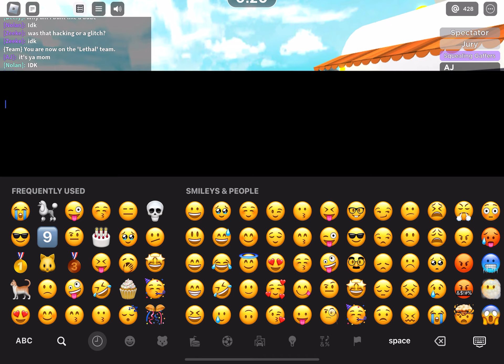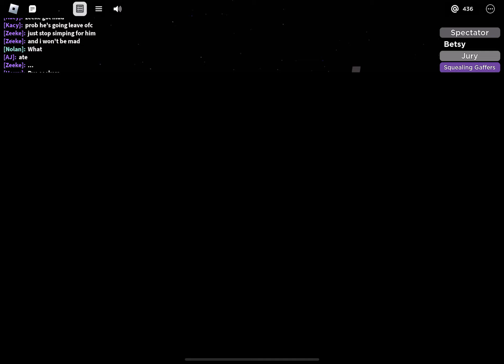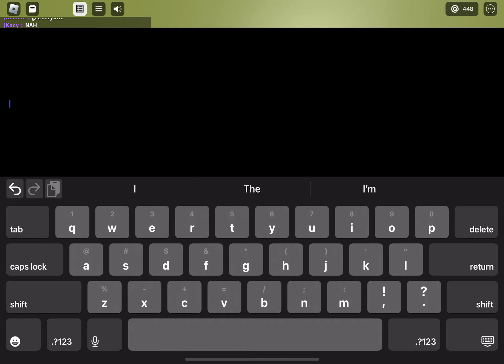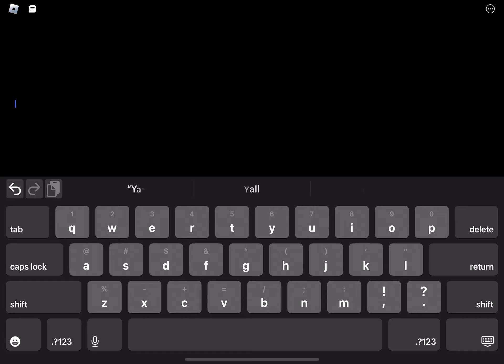Playing As Every Total Drama Character | Day 3: Nolan/Noah | Placement: 3rd🥉😝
Ezekiel = 1st🥇😎
Eva = 1st🥇😎
Nolan = 3rd🥉😝